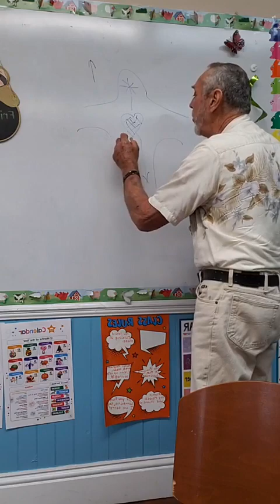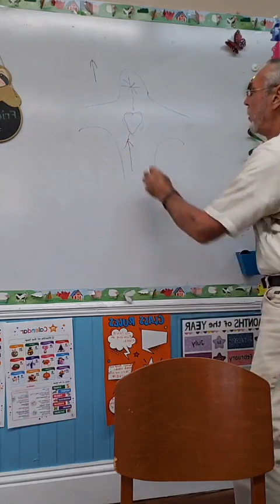class recorded live on 11/6/22 about judgment seat of Christ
This class is about how salvation works and how we are perfected for Heaven. It describes what happens at the judgment seat of Christ.